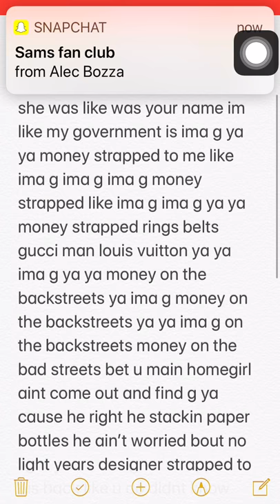ima g lil snowplow